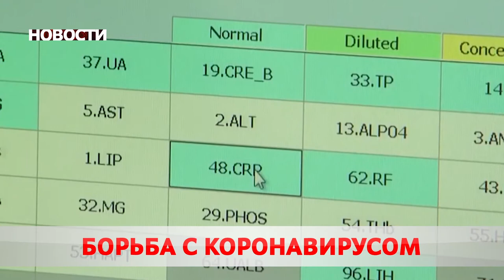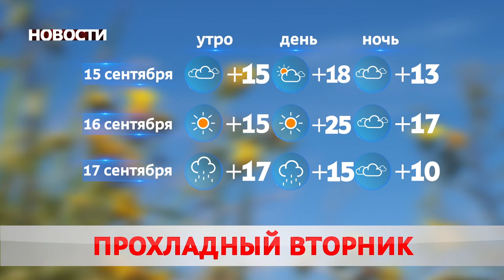Новости 14 09 20